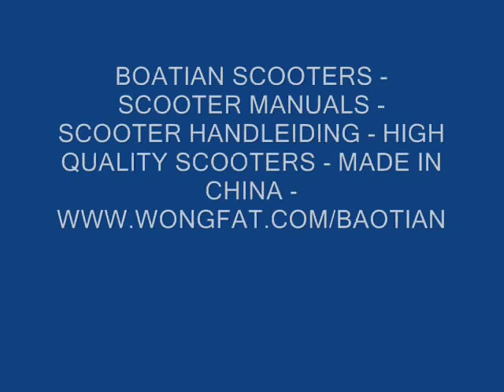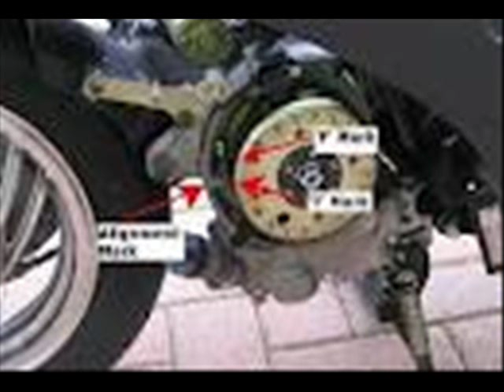SCOOTERMENU.com Kleppenstellen 4-taktmoter Baotianscooter - Ondersteklep 0.1mm - Bovensteklep 0,05mm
Voor handleidingen en Instructies ga naar
en klik op handleidingen scooter of Manuals scooter
Kleppenstellen 4-taktmoter Baotianscooter - Ondersteklep 0.1mm - Bovensteklep 0,05mm
Baotian Scooter afstellen kleppen 4-takt scootermotor.